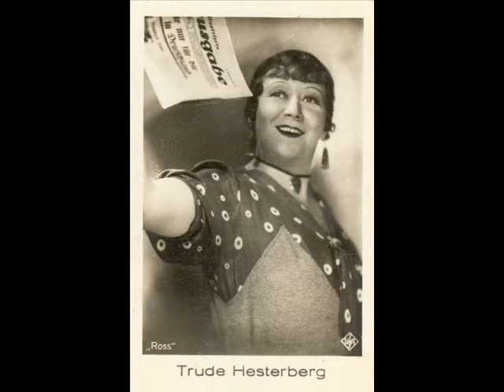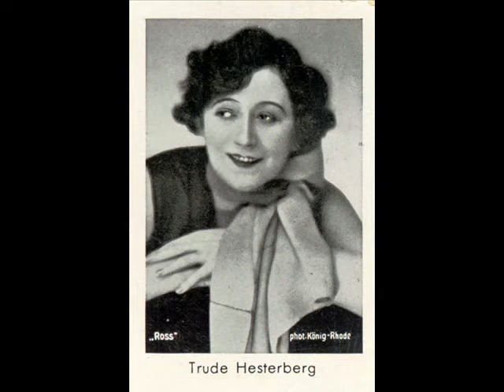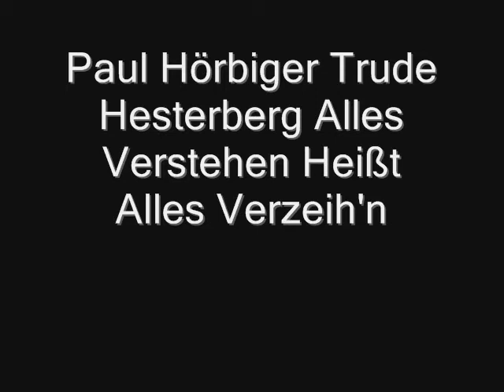Paul Hörbiger Trude Hesterberg - Alles Verstehen Heißt Alles Verzeih'n